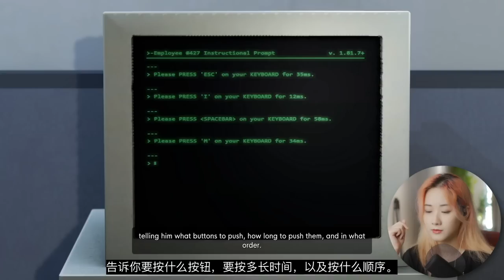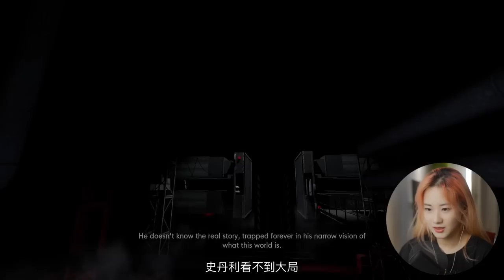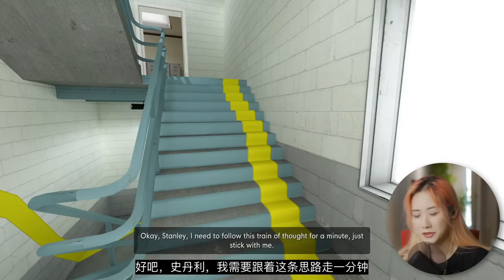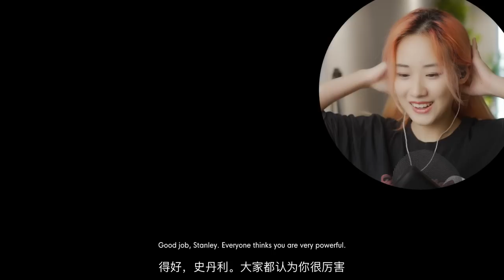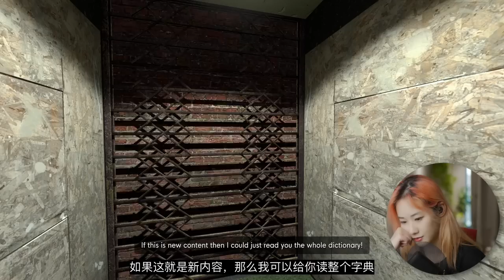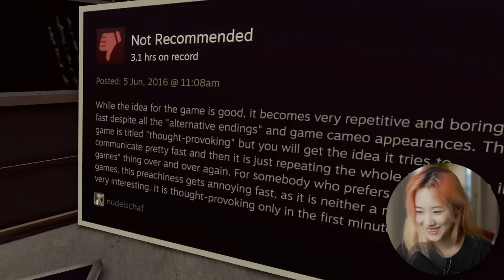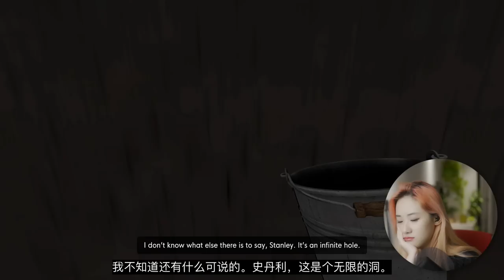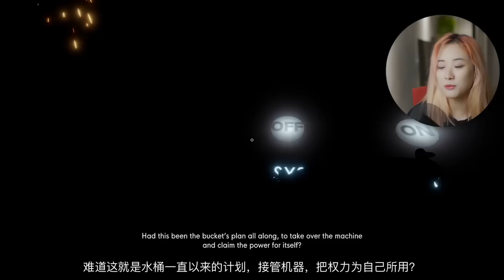【中字】史上最聪明、最搞笑、最哲学的游戏《史丹利的寓言 超级豪华版》｜小宁子实况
《史丹利的寓言 超级豪华版》

这次的游戏还没有推出官方中文，视频里面的中字是我利用软件听写+机翻，结合了大量自己的校对完成的。

没有想到最后是字幕花掉最多的时间，看到后面的朋友一定要评论告诉我，让我知道我的翻译没有白费啊！